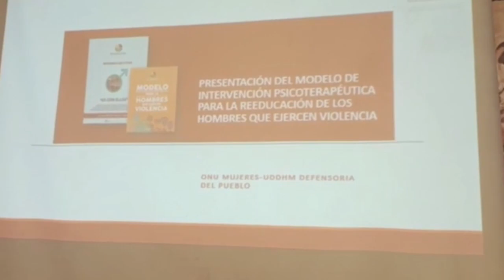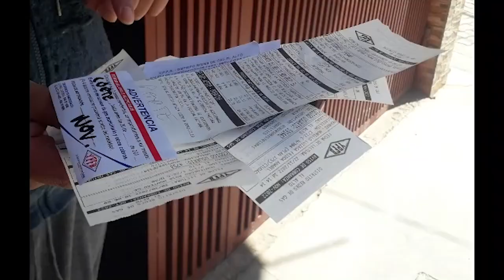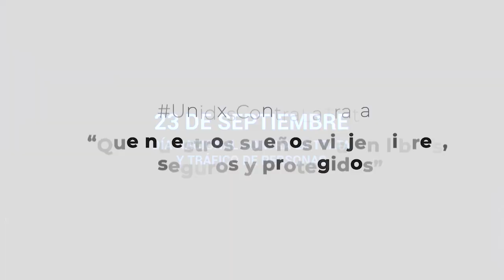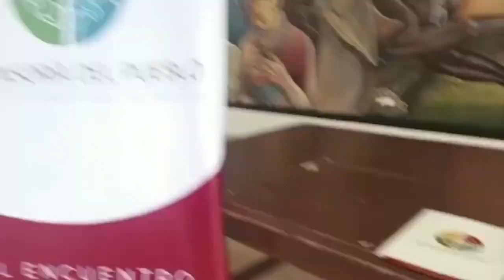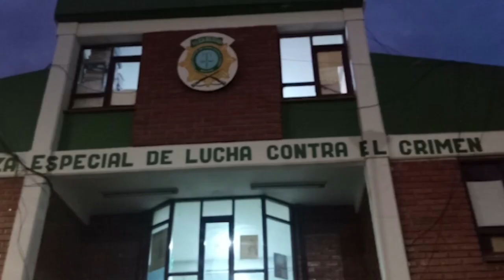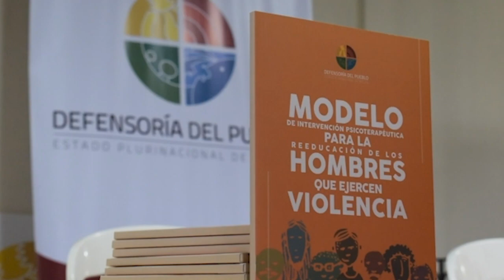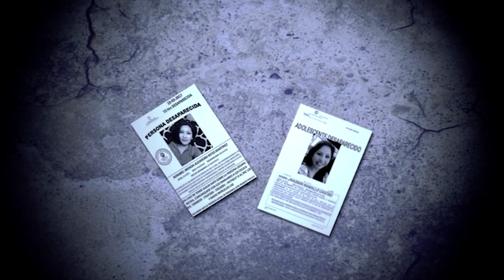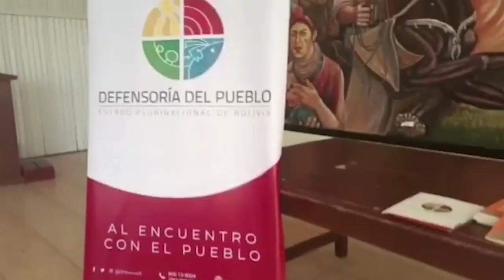DP-Noticias El Informativo de los DerechosHumanos 01-12-2022